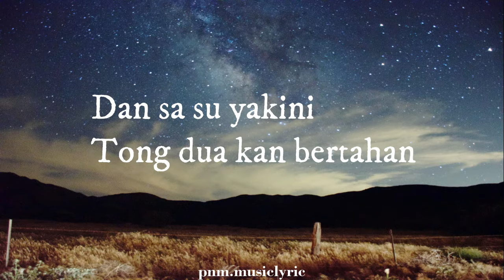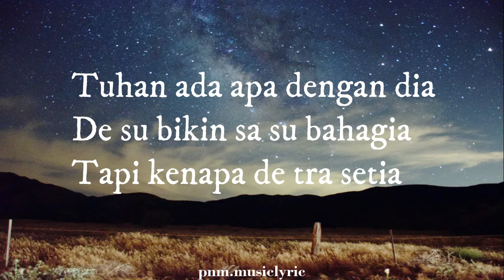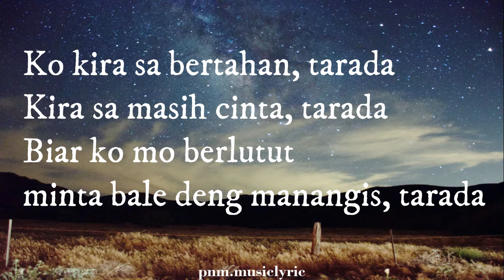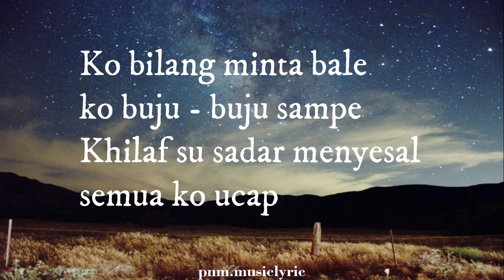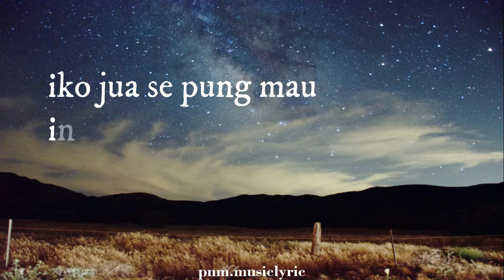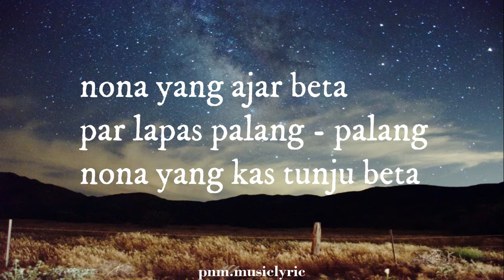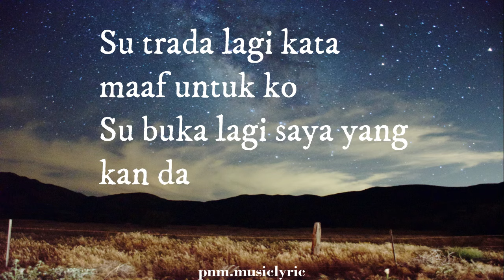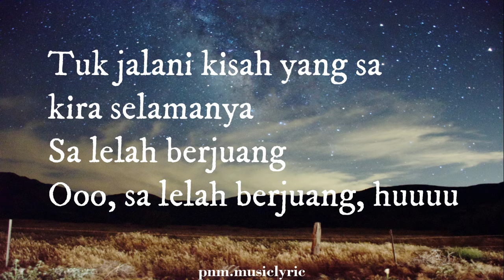Lagu timur- Kenapa Begitu, Tarada, Se yang Paksa, Lelah Berjuang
Selamat menikmati
Have a good day
GB :=)